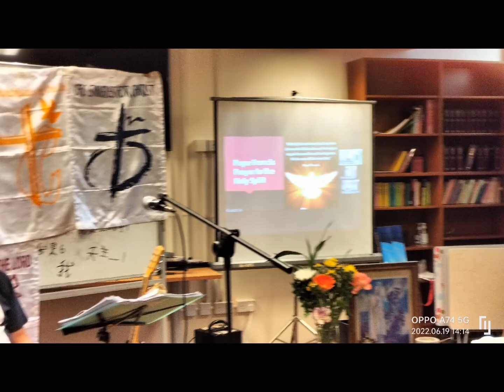holiday with my brother and sisters in Christ ❣️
Sunday mass service 🙏